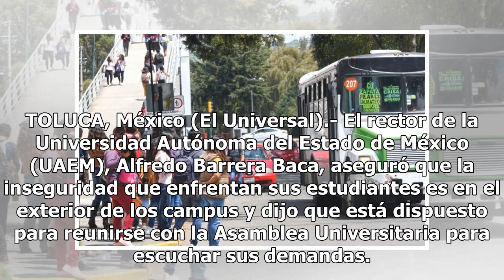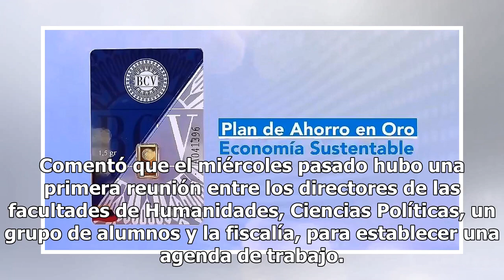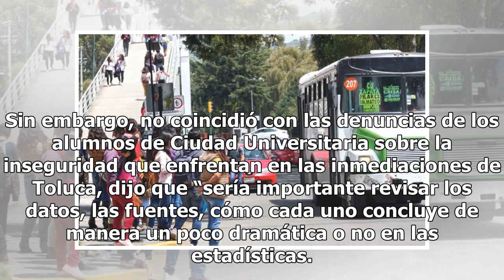“La inseguridad está afuera de la universidad”, afirma rector - El Diario de Yucatán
TOLUCA, México (El Universal).- El rector de la Universidad Autónoma del Estado de México (UAEM), Alfredo Barrera Baca, aseguró que la inseguridad que enfrentan sus estudiantes es en el exterior de los campus y dijo que está dispuesto para reunirse con la Asamblea Universitaria para escuchar sus dem...